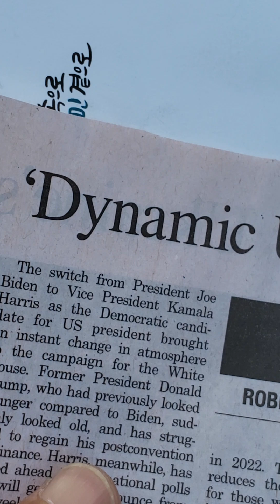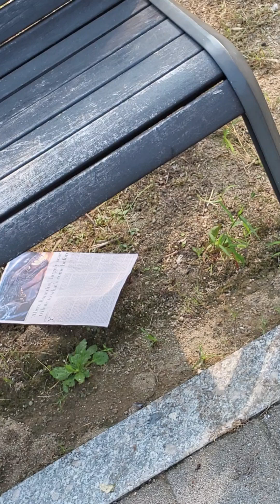미국, 한국 모두다 어떻게 인구를 늘릴까에